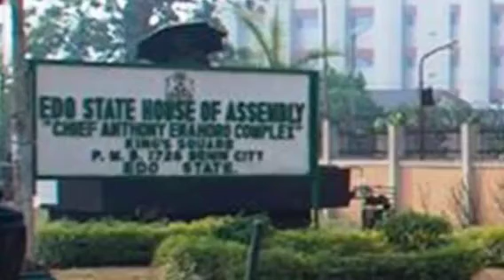JUST IN: Edo Governor forecloses political solution to assembly impasse | see details